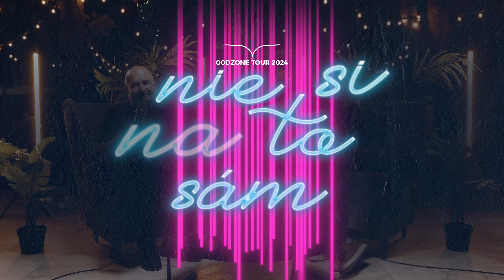ČO OČAKÁVATE ŽE ĽUDIA ZAŽIJÚ NA TURNÉ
Lídri z kresťanských spoločenstiev rozprávajú, čo očakávajú že účastníci zažijú na turné.

🎉 Zaži na Godzone tour 2024 že NIE SI NA TO SÁM!

👉 Stretneme sa v týchto mestách:

✅ 21.10. - KOŠICE, Steel Aréna
✅ 22.10. - ŽILINA, Niké Aréna
✅ 23.10. - ZLÍN, Sportovní hala Datart
✅ 24.10. - BRNO, Výstaviště
✅ 25.10. - BRATISLAVA, Incheba Expo Aréna
✅ 26.10. - BANSKÁ BYSTRICA, Tipsport Aréna

🎙 PROGRAM VŽDY OD 18:00

🆓 VSTUP ZDARMA